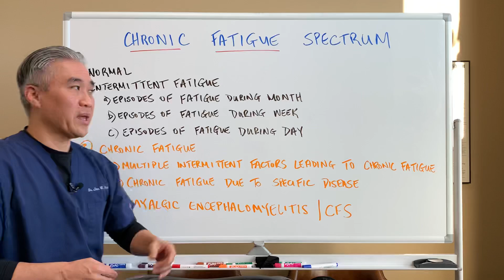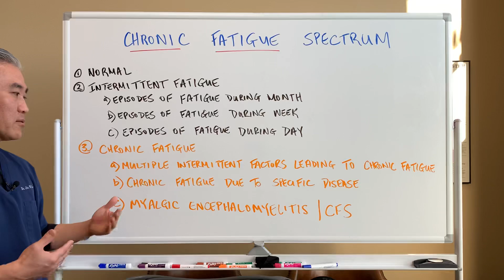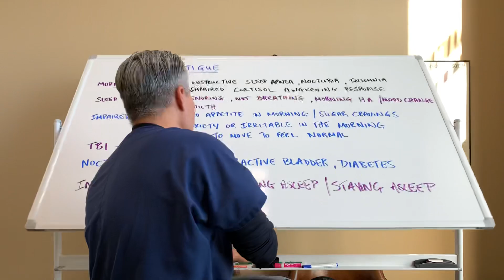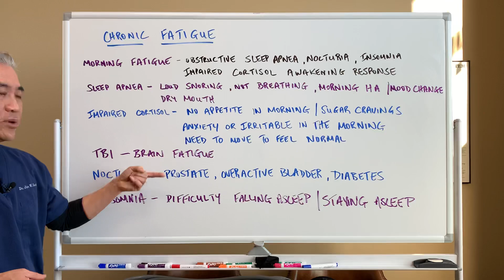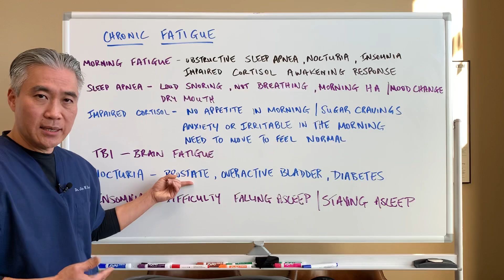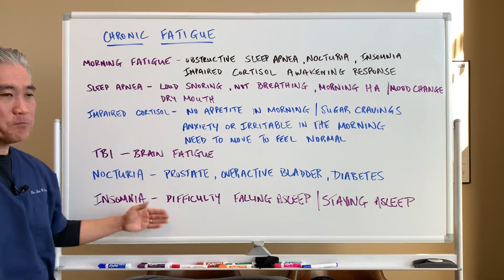Chronic Fatigue🥱🥱 Spectrum----Morning Fatigue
1. Normal fatigue
2. Intermittent Fatigue
**Episodes of Fatigue during the month
**Episodes of Fatigue during the week
**Episodes of Fatigue during the day
3. Chronic Fatigue
**Multiple intermittent factors leading to chronic fatigue
**Chronic fatigue due to specific disease
**Myalgic Encephalomyelitis/Chronic Fatigue Syndrome

Morning fatigue: obstructive sleep apnea, nocturia, insomnia, impaired cortisol awakening response.
*Sleep apnea-loud snoring, not breathing, morning headache/mood changes, dry mouth
*Impaired cortisol-no appetite in the morning, sugar cravings, anxiety, irritable in the morning, need to move to feel normal.
*TBI-brain fatigue
*Nocturia-prostate hypertrophy, overactive bladder, diabetes
*Insomnia-difficulty falling asleep and staying asleep